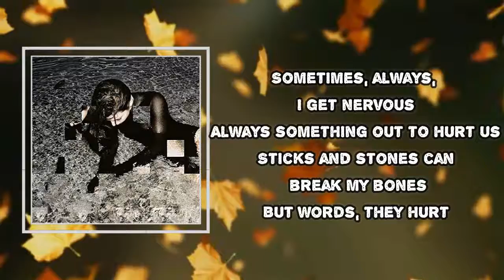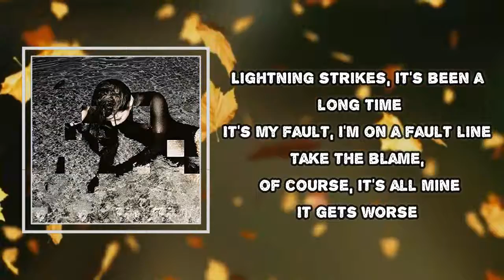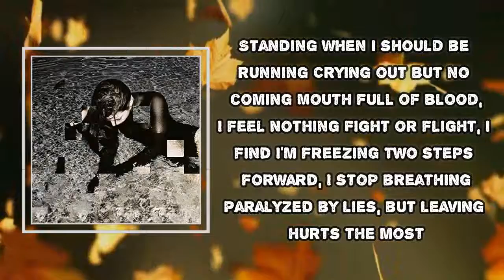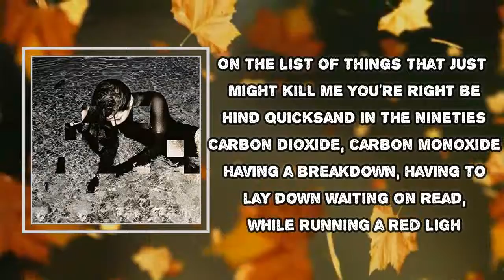Luna Shadows - The Nineties (Lyrics)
Album: Digital Pacific

The Nineties Lyrics:
On the list of things that just might kill me
You're right behind quicksand in the nineties (Baby)
With a lot of things that never will be
It's like a minefield, stay on the line please (Baby)
Stay on the line, please
Sometimes, always, I get nervous
Always something out to hurt us
Sticks and stones can break my bones
But words, they hurt
Lightning strikes, it's been a long time
It's my fault, I'm on a fault line
Take the blame, of course, it's all mine
Stay on the line, please (Baby)
Check behind the curtain, open up
The back seat, check for strangers
Unfamiliar persons, yet another
Lastly, plan for danger
Standing when I should be running
Crying out but no one's coming
Mouth full of blood, I feel nothing
Fight or flight, I find I'm freezing
Two steps forward, I stop breathing
Paralyzed by lies, but leaving hurts the most
Matters of exposure, what you
Don't know now will hurt you later
Oxygen mask down, help yourself now
Or you can't help you later
You're right behind quicksand in the nineties
Carbon dioxide, carbon monoxide
Having a breakdown, having to lay down
Waiting on read, while running a red light
Holes in the ozone, calls from the home phone
Unanswered texts and sudden deafness
Deadly diseases, everyone leaving
Everyone leaving
Everyone leaving